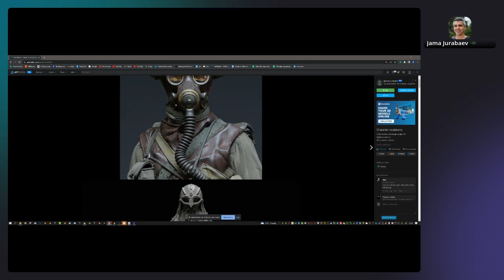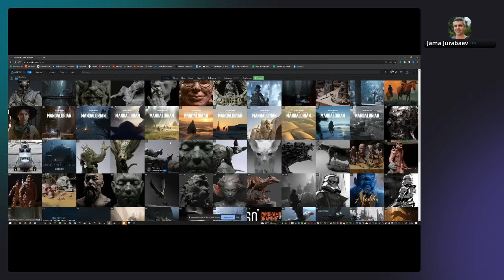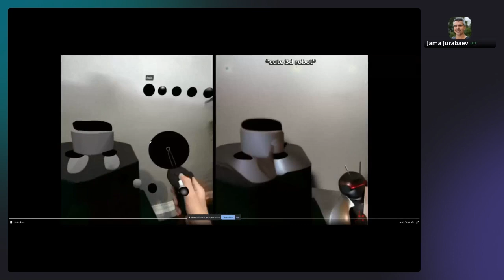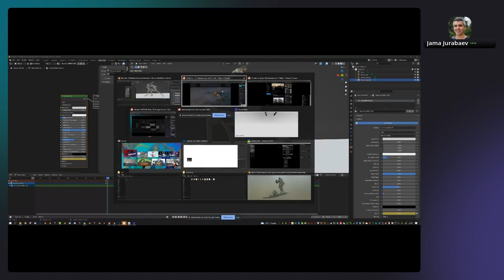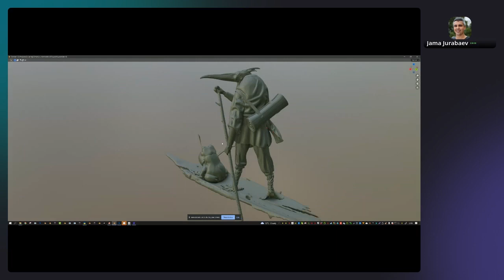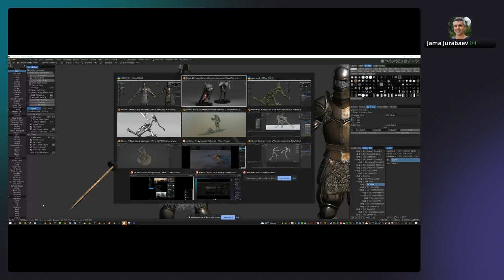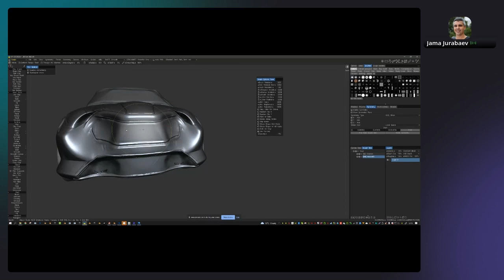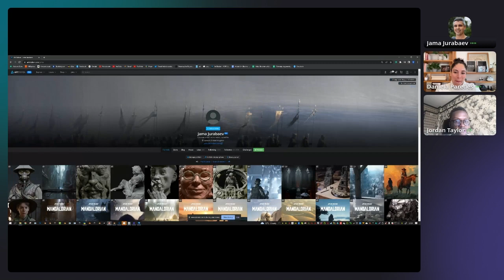Jama Jurabaev | Art vs Artist vs AI | Around 2022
In this talk, Jama will discuss the technological and creative part of the movie and the game industry.

AROUND is a global design festival meant to provide a space for the creative community to get inspired and learn from each other around 3D workflows. We look to celebrate the work of creative minds opening up new possibilities to think, create, and communicate in 3D.